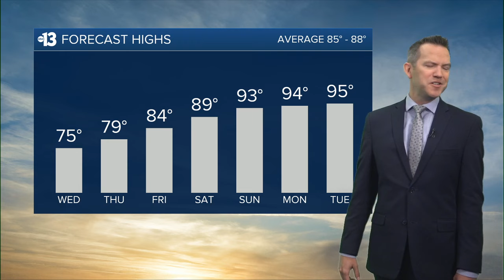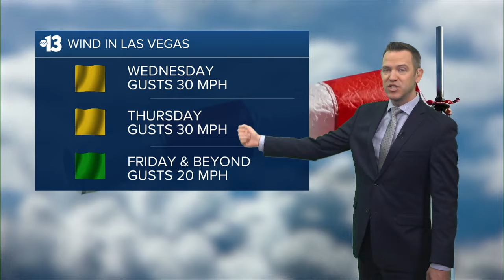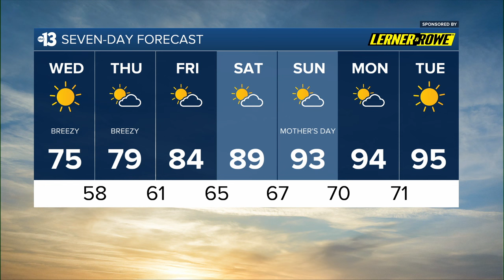Breezy and Cool and Sunny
Channel 13 Weather Forecast for May 8